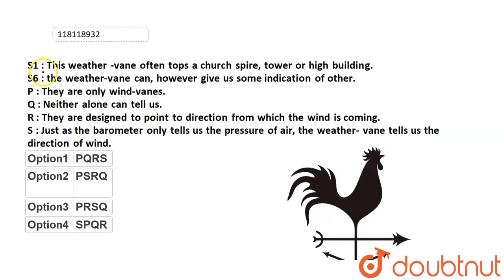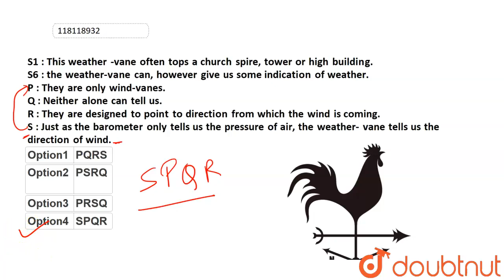S1 : This weather -vane often tops a church spire, tower or high building. S6 : they weather-van...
S1 : This weather -vane often tops a church spire, tower or high building. S6 : they weather-vane can, however give us some indication of other. P : They are only wind-vanes. Q : Neither alone can tell us. R : They are designed to point to direction from which the wind is coming. S : Just as the barometer only tells us teh pressure of air, the weathe- vane tells us the direction of wind.
Class: 12
Subject: ENGLISH
Chapter: JUMBLED SENTENCES AND PARAGRAPHS
Board:NDA

👉 Have Any Query? Ask Us.